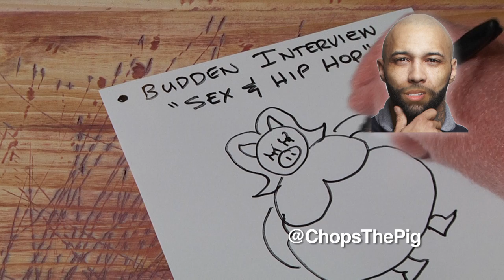Slaughterhouse - Chops the Pig Prank Calls - Joe Budden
Shady Records' own Slaughterhouse created the infamous upside-down pig logo. The fans were asked, and they named him Chops. Now, Chops the Pig is out to settle the score. Tune in as he calls each member of Slaughterhouse and their management on separate occasions to give them a taste of their own... karma. These calls are 100% real.

Music video by Slaughterhouse performing Chops The Pig Prank Calls - Joe Budden. (C) 2012 Shady Records/Interscope Records